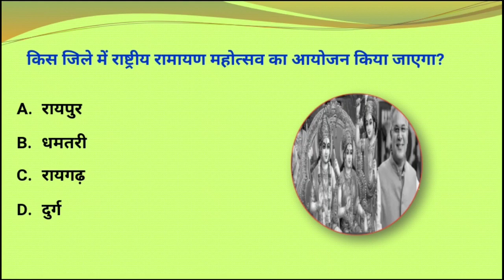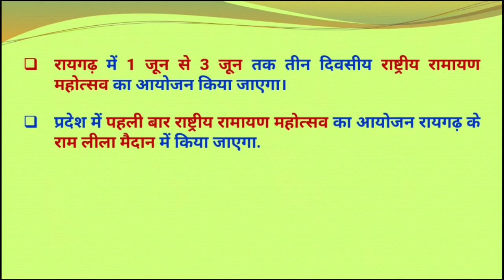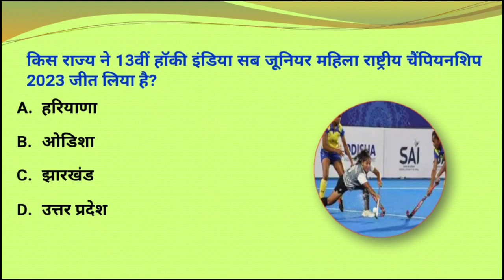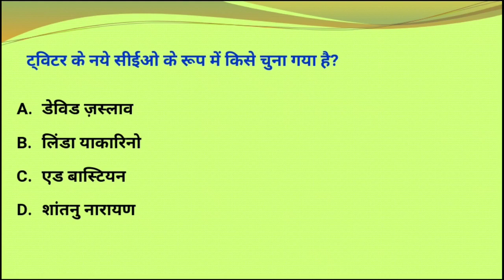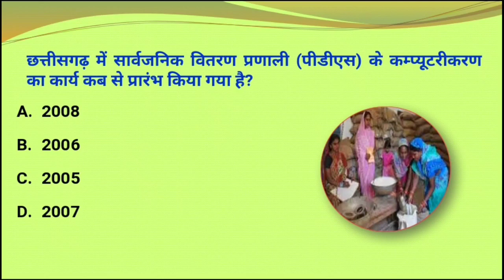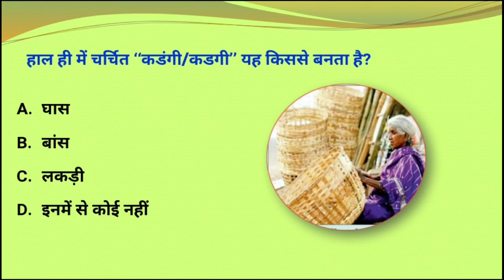CG Current Affairs 17 May 2023|CG daily current affairs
More Link :-.

cg 17 may  current affairs

current affairs cg may

current affairs cg may 2023

chhattisgarh current affairs may month